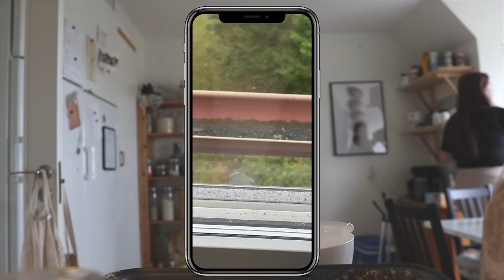KICKS HAUL & MIN GYMRUTIN VLOGG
Hej och välkomna till en ny vlogg! Idag får ni bland annat se en kicks haul & jag delar med mig av min gymrutin. Vi ses igen på tisdag :)

LÄNKAR: (*reklamlänk)
Handla på kicks:
INSTAGRAM➜ towabrobeck
TIKTOK➜ towabrobeck